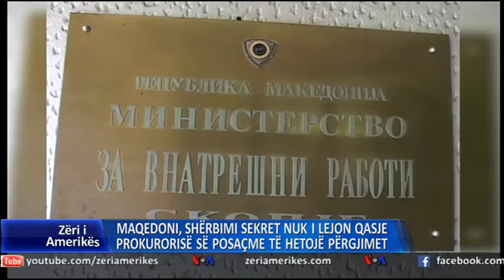Maqedoni: Prokurorët kërkojnë qasje tek sistemi i kompjuterave të shërbimit sekret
Në Maqedoni, prokurorë të Prokurorisë së Posaçme prej dje ndodhen në ambientet e Drejtorisë për Siguri dhe Zbulim, ku po kërkojnë qasje tek sistemi i tyre kompjuterik për hetime të skandalit të përgjimeve.